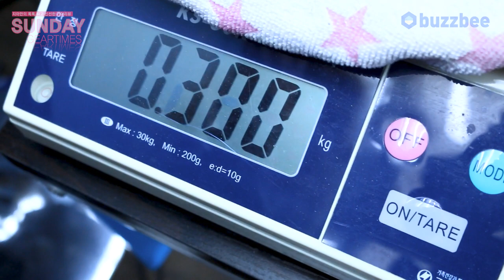[SundayGearTimes 462회] Mooer Audio 이펙터 D7 X2 Delay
0:00 언박싱
2:08 기어소개
8:04 사운드 테스트 (마샬/모노)
8:28 사운드 테스트 (펜더마샬/스테레오)
12:16 총평
15:14 한줄평
15:58 점수